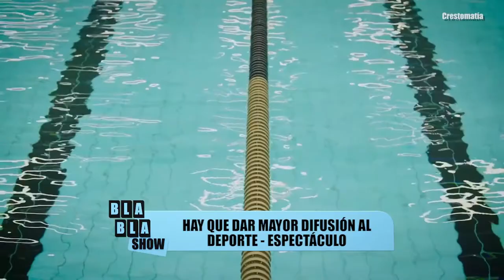BLA BLA SHOW | ARY BOROVOY Y JEAN DUVERGER |Entrevista BOBO Deportes